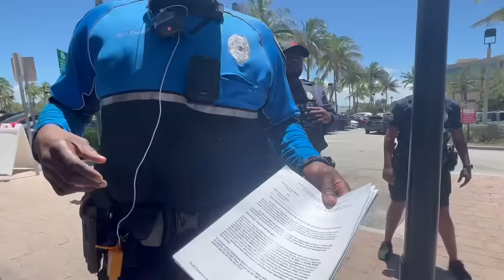Am I Being Detained? I’m Not Signing Anything! West Palm Beach Sergeant Retaliates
After having my life and children threatened this gets turned around in me. I have video evidence to show the judge.